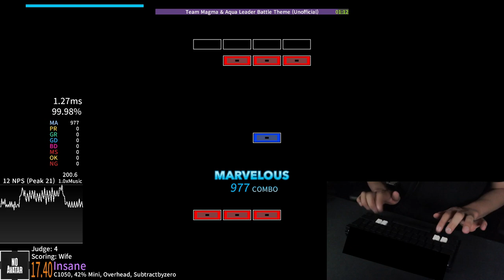Team Magma & Aqua Leader Battle Theme (99.9805% AAAA) [1036-0-0-0-0-0]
swapped pcb to the ck60 because the other one died on me
ordered the wooting 60he and the kbdfans tofu60 redux case
will have to get used to heavier switches so i did 2 sessions with cherry mx reds but switched back to pearlio switches with diced fruit springs after my hands started hurting

score was set on J7 btw